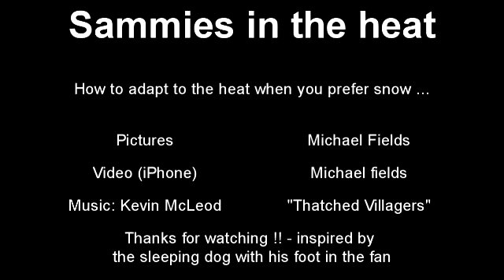Casey in the fan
One of my dogs decided to see just how close he could get to the fan on a hot day - the fan kept hitting his foot as it went back and forth.